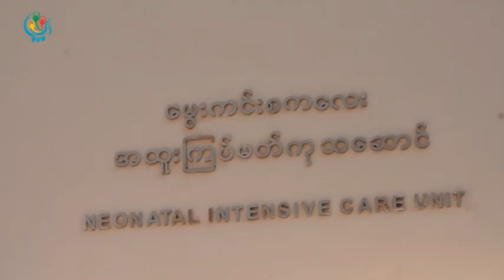DVB TV - ကေလးငယ္ေတြကို ကုသဖို႕အတြက္ ဗဟိုအမ်ိဳးသမီးေဆးရံုၾကီးမွာ တုိးခ်ဲ႔ေဆာင္ဖြင့္လွစ္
DVB TV - နာမက်န္းျဖစ္ျပီးေမြးလာတဲ့ ကေလးငယ္ေတြကို ကုသဖို႕အတြက္ ဗဟိုအမ်ိဳးသမီးေဆးရံုၾကီးမွာ တိုးခ်ဲ႕ကုသေဆာင္အသစ္တစ္ခု ဖြင့္လွစ္လိုက္ျပီျဖစ္ပါတယ္။ ဦးစည္သူေဇယ် သတင္ေပးပို႔ထားပါတယ္။ ရိုက္ကူး- စည္သူေဇယ်